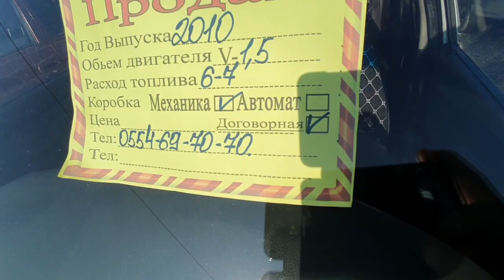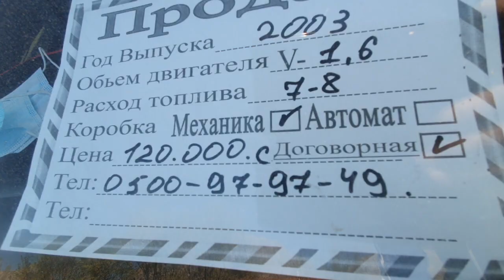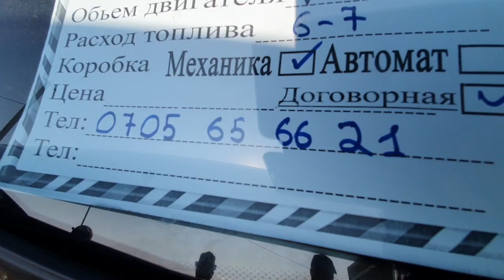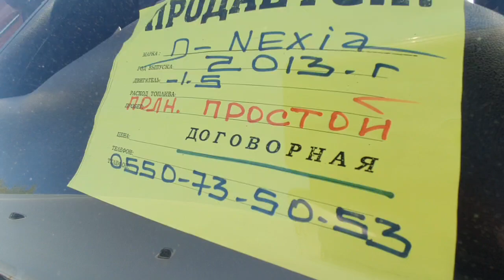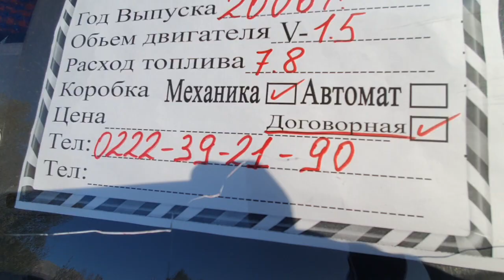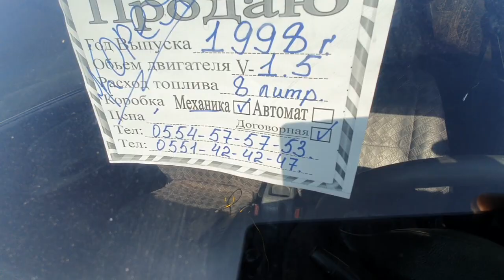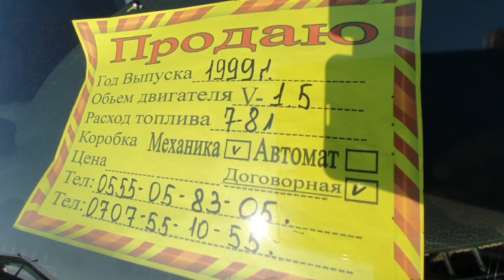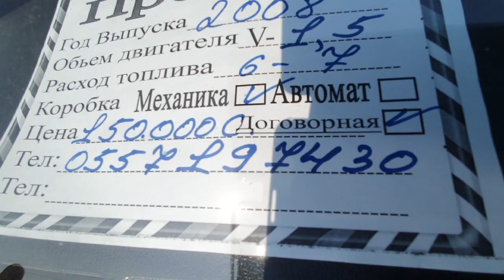АВТОРЫНОК ОШ👍01/11/20/ *НЕКСИЯ-1-2/ ЛАНОС-1-2/ ЖАПАЛАК УНАА БАЗАРЫ/